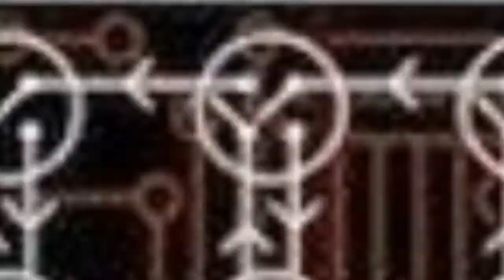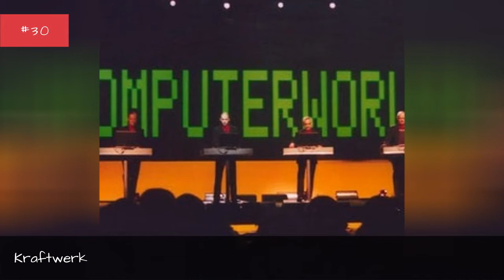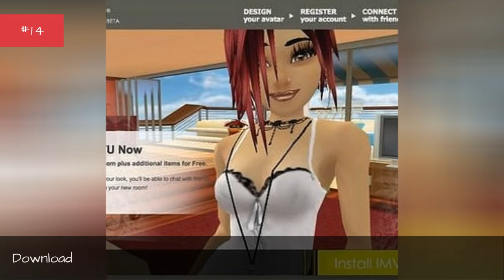Cleopatra Records Complete Artist Roster 🌞 🌝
List of Cleopatra Records artists, listed alphabetically with photos when available. This Cleopatra Records roster includes both past and present artists. Popular Cleopatra Records bands and artists are all listed here with information such as what genre the bands fall under and what albums they're known for. If you're looking for any of these Cleopatra Records band's full discographies then click on their name and you can find them here on Ranker. The artists and bands on this list might be pop, rap, rock, electronic or any other genre, but what they all have in common is that they were signed by Cleopatra Records. This list below has a variety of artists in it, from Vanilla Ice to Kraftwerk.This page can help answer questions like, "Who are the best Cleopatra Records bands?" and "Which artists are signed by Cleopatra Records?" If any musical artists are missing from this Cleopatra Records artists list, you can add them at the bottom of the list. {nodes}...more
0:00 - Intro
0:00:08 - Noise Box
0:00:19 - Nik Turner
0:00:34 - Nektar
0:00:51 - Missing Persons
0:01:02 - Michael J. Carrasquillo
0:01:10 - Mephisto Walz
0:01:25 - Local H
0:01:41 - Lether Strip
0:02:01 - Leif Garrett
0:02:32 - Kraftwerk
0:03:09 - Kommunity FK
0:03:29 - Kill Switch...Klick
0:03:50 - Jon Anderson
0:04:22 - Jetboy
0:04:34 - Izzy Stradlin
0:05:06 - Information Society
0:05:38 - Icarus Witch
0:05:54 - House of Lords
0:06:26 - Hollywood Rose
0:06:38 - Heaven 17
0:07:05 - Hank Van Sickle
0:07:12 - Gravediggaz
0:07:28 - F5
0:07:35 - Equinox
0:07:45 - Electric Hellfire Club
0:08:15 - Download
0:08:47 - Dean De Benedictis
0:09:04 - Dead or Alive
0:09:34 - Dan Mancini
0:09:41 - Conspiracy
0:09:51 - Cluster
0:10:26 - Chris Weber
0:10:33 - Charged GBH
0:10:49 - BulletBoys
0:11:17 - Buddy Guy
0:11:47 - Brainticket
0:12:02 - Bow Wow Wow
0:12:21 - Berlin
0:12:40 - 40 Cal.